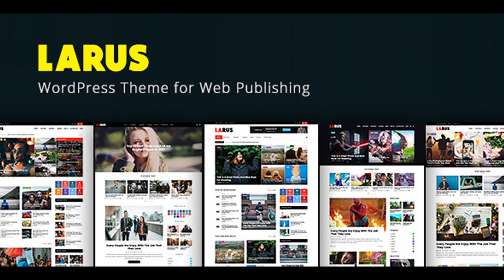Larus - WordPress Blog Magazine Theme | Themeforest Website Templates and Themes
Larus – WordPress Blog Magazine Theme is a Premium WordPress Blog Theme that clean design and fully responsive layout. This theme is useful with many homepage style, slider style, theme options, custom sidebar and much more! Features Compatible with WordPress 4.9+ Responsive Design Schema.org Rich Snippets WooCommerce compatible Menu Post Ajax Post block Carousel Post Infinite Scroll Load more Post format (video, audio, gallery, quote, standard) Footer carousel Header post style SEO Optimized HTML5 & CSS3 Love post View post Provided Translation file Mobile menu Google font Unlimited Color Unlimited Sidebar Social Share 14 homepage slider 5 category header style Category color Category image 3 Category pagination Ajax loadmore post 8 single post style 6 header menu style 6 grid post layout style Menu background gradient style Post and Page fullwidth Good look mobile menu style theme options widgets: Facebook Like Box Popular posts Recent comments Recent post Category image Category color Ads 300×250 Post large text overlay Subscribe box Social icons

download Larus - WordPress Blog Magazine Theme | Themeforest Website Templates and Themes